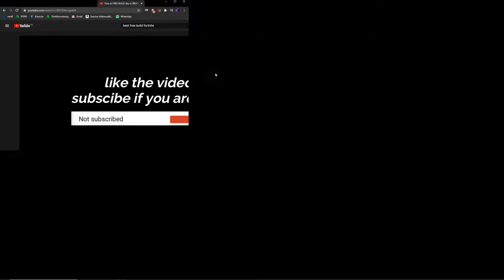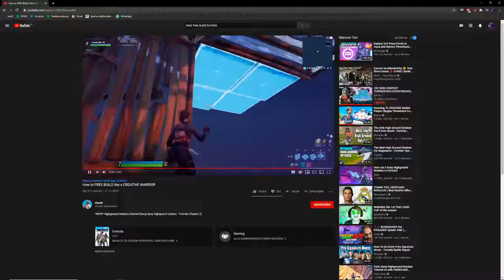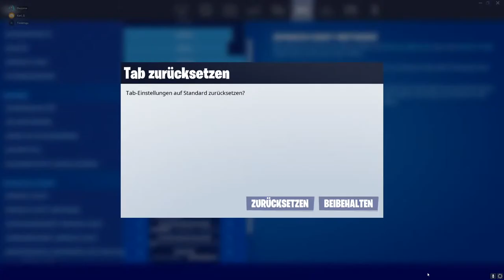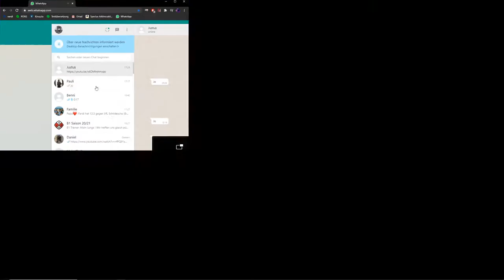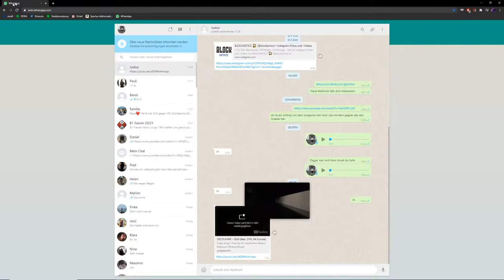fortnite hype cup und kreative